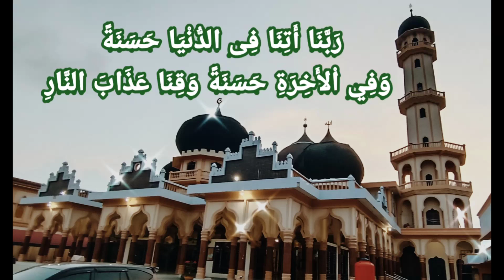diantara istimewanya ummat Nabi MUHAMMAD SAW || Abi Muhammad Alue Lhok